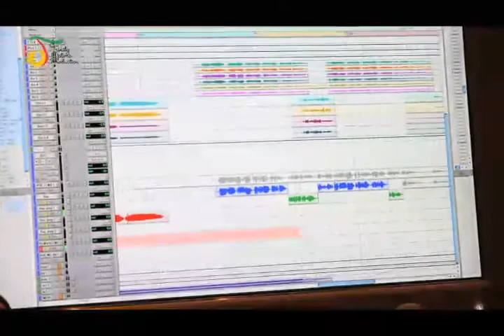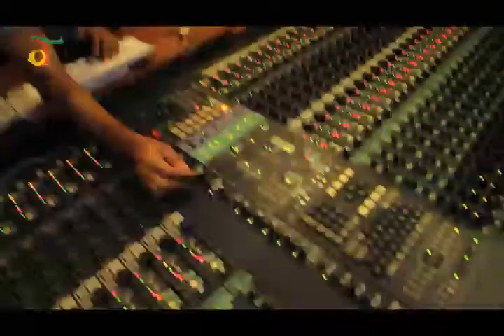Pendapat Pasha Ungu tentang Maudy Ayunda | VC Trinity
Apa kata Pasha 'UNGU' tentang Maudy Ayunda?
Single 1 dari Maudy Ayunda berjudul "Tiba-Tiba Cinta Datang" segera!